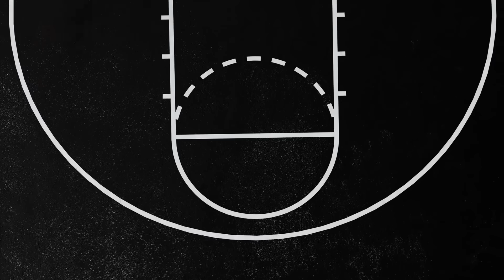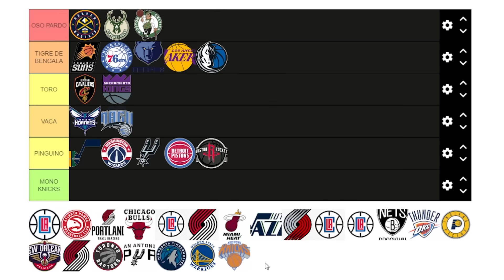¿VAN LOS KNICKS A POR UNA ESTRELLA? | GUÍA KNICKS 23/24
La Guía NBA de Drafteados. New York Knicks, familia.